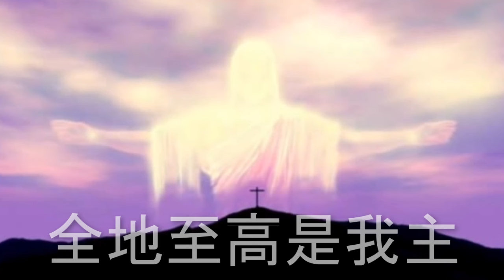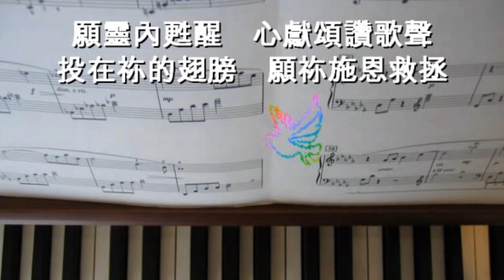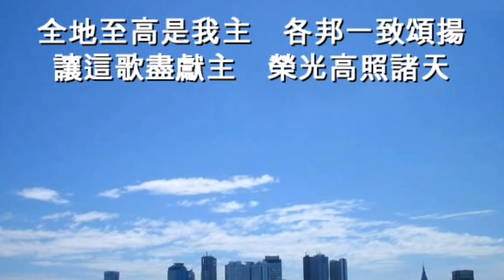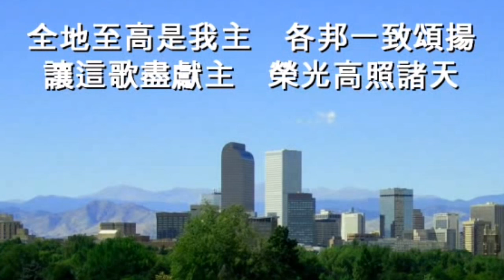角聲使團 - 全地至高是我主 - HD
角聲使團 - 全地至高是我主

【全地至高是我主】(粵語)
專輯：全地至高是我主
曲：黎雅詩，詞：甄燕鳴

願靈內甦醒，心獻頌讚歌聲，
投在你的翅膀，願你施恩救拯。
願榮耀歸主，高唱頌讚新歌，
琴和應瑟奏鳴，樂韻歌聲齊賀。

全地至高是我主，各邦一致頌揚，
讓這歌盡獻主，榮光高照諸天。
慈愛達到穹蒼處，恩慈信實，
並賜下寬容饒恕。